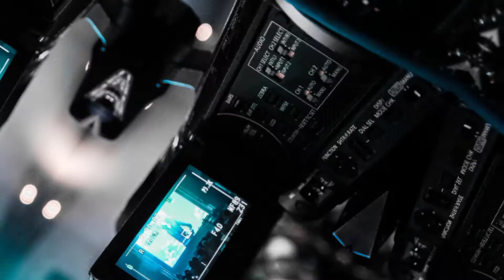कपडे से फेस कवर क्यों किया जाता है? why face covers with black cloth of criminal?know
know everything about this question ❓

- clips download from pexel
-photo from Google
-audio by phone recorder ⏺️

🛑you can suggest topic for new video in comments section 🛑